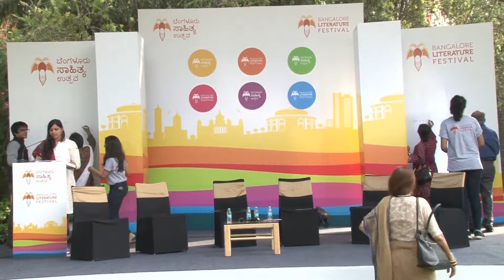BlrLitFest-14 | Minority Report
Minority Report: Haroon Khalid, Keki Daruwala, Rakhshanda Jalil, Asma Jahangir & Nirupama Dutt | Sameer Arshad Khatlani (M)